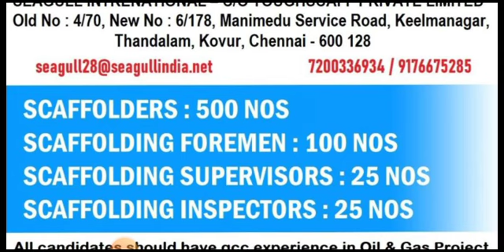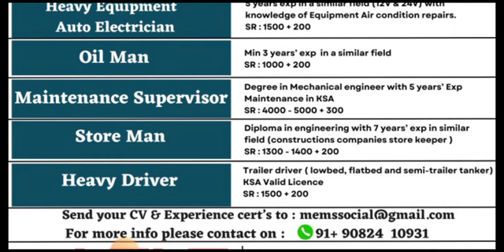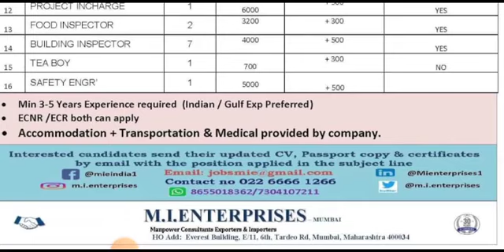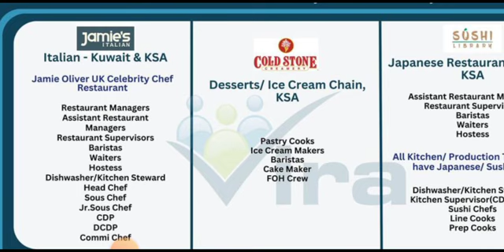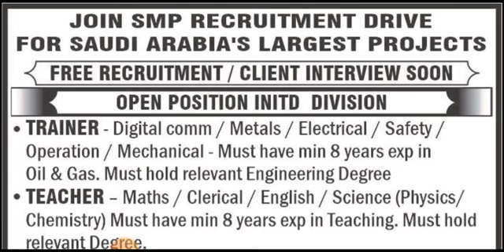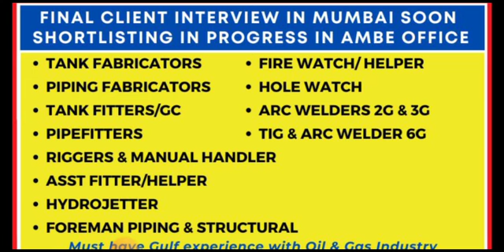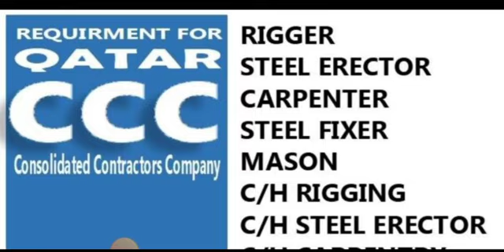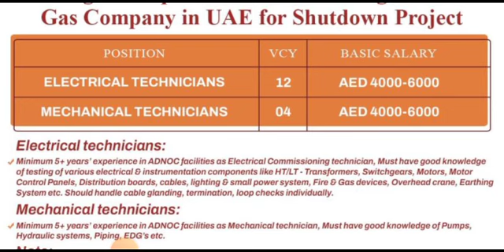Free వీసా Saudi Job Vacancy, Assignment Abroad Times, Telugu Gulf Jobs, Kuwait Jobs, Dubai Jobs 2023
Hello Friends Welcome Back To Telugu Jobs Solutions YouTube Channel

Cover Topic :-